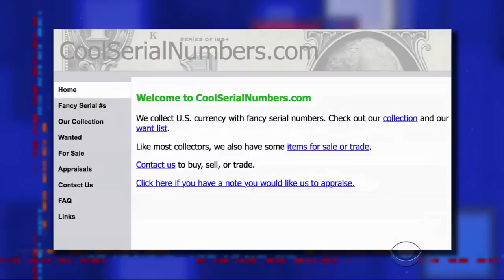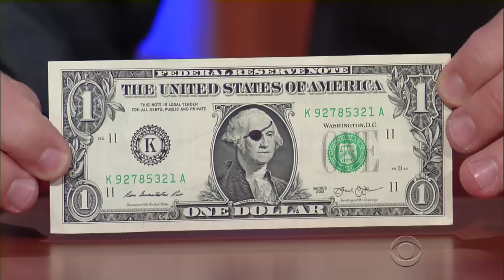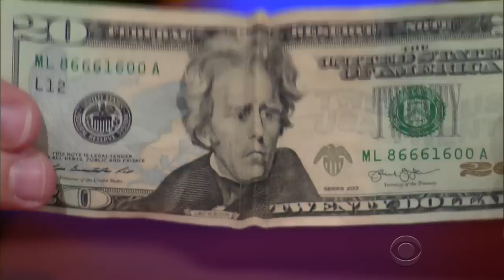Stephen Colbert Gazes Into The InfiNet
Thanks to the internet, Stephen has learned that our dollar bills may be worth more than the one dollar that they're worth.